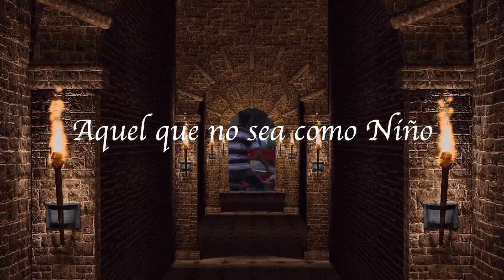ALERTA MAXIMA A TODOS LOS MEXICANOS SE ESTAN BURLANDO DE NUESTRA IGLESIA LOS PODEROSOS DEL PAIS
Entiendase como poderosos a los que les dimos el podr y la alerta es para los catolicos